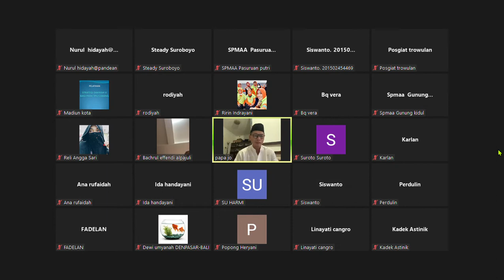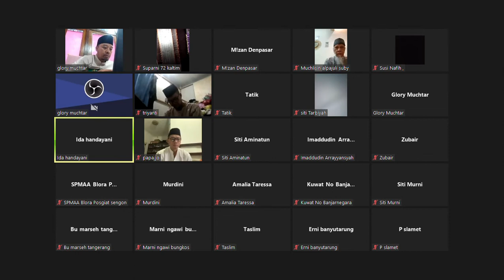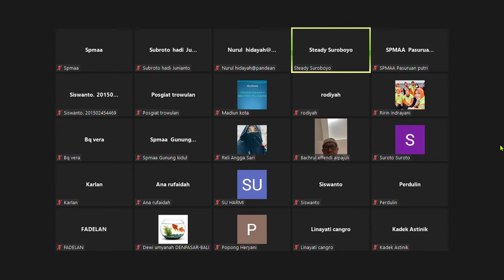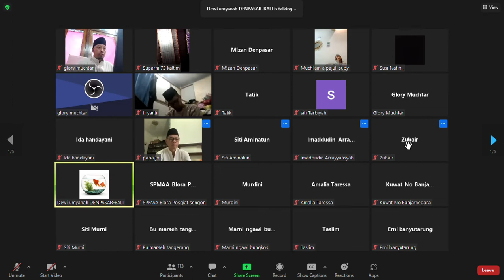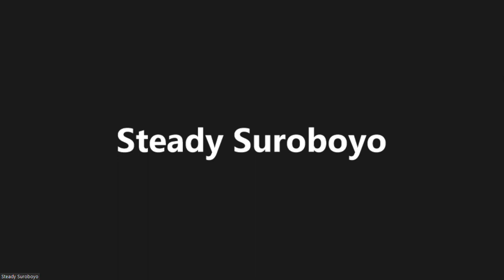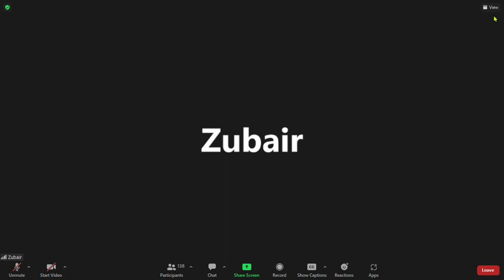Surat At Takwir 81 Muraja''ah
Bareng Gus Glory Islamic, S.Ag, M.Si